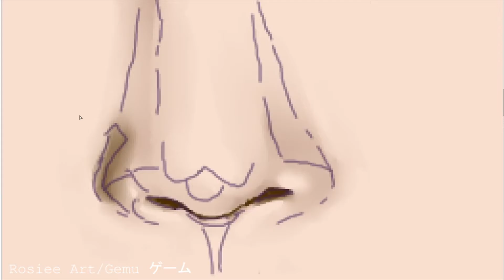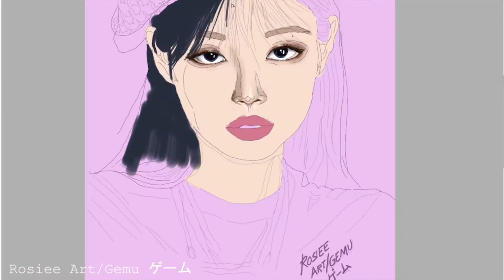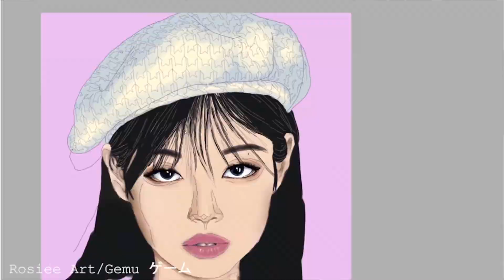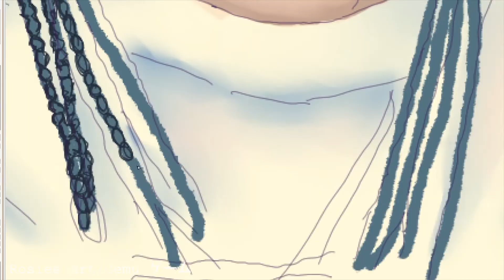BLACKPINK JENNIE FAN ART | THE ALBUM TEASER POSTER #1| DIGITAL | SPEEDPAINT | EASY - BEGINNER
5hrs of work into 5 a min Vid! Beginner friendly since i am a beginner myself~
I only used Brush Tool ! water/blur to smooth/blend it out~

Hi, this is my first speed paint video ever still a newbie 😆
Just showing my Love & Support to BLACKPINK "THE ALBUM" can't wait!!

Music used in this video:
Pluckandplay - Kwon